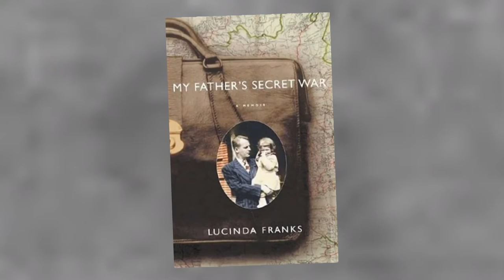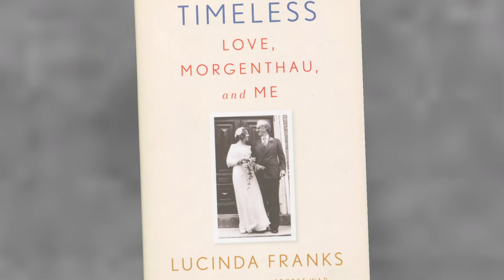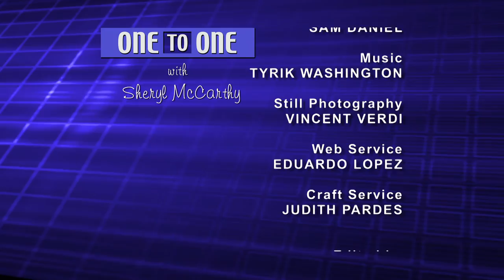One to One: Lucinda Franks "Timeless: Love, Morgenthau and Me"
Lucinda Franks writes about her 36+ year marriage to the "scowling prosecutor," Manhattan District Attorney Robert Morgenthau.  In her memoir "Timeless Love: Morgenthau and Me," Ms. Franks describes Morgenthau as one of the great men of our time.  She writes candidly of the good and not so good times of their May-December marriage - his career; their children and family; her breast cancer and his experience with PTSD.   Taped:  09/15/14

OTOO08001